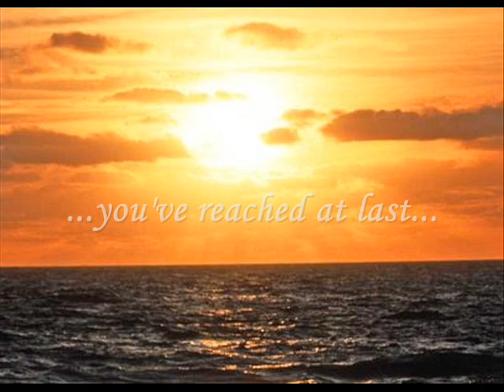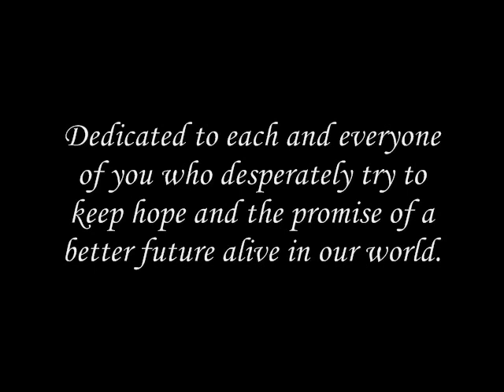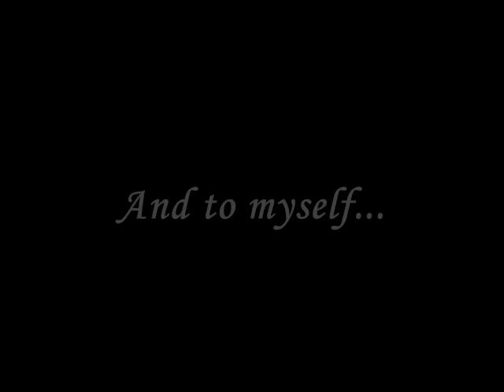The Promise of Hope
This presentation is entitled "The Promise of Hope" and it features the instrumental piece, "Serenade to Spring," by Irish new age group Secret Garden, as well as an original short poem, "Promise of Hope," written by myself.

This video was originally posted on September 21st, 2006.  It was initially popular, but its popularity multiplied dramatically when I posted it as a response to a video by YouTube user JohnnyDurham19.  It was favorited by over one thousand users, reaching people throughout many nations, and I was so proud of that; I'm sorry that it was lost when my old account, TaranWanderer, was terminated.  It is here once again for everyone to enjoy.

I asked for help translating this presentation into different languages, so it could be understood by even more people.  The poem was translated into Chinese, Dutch and Spanish, and I would love for it to be translated into even more languages.

What does the short poem mean?  Well, I didn't really think of its meaning prior to writing it, but I think an interpretation is easy to make.  A white dove embarks on a long, hard, impossible journey across the skies and any man who sees it and knows its mission believes that such a small bird will die prior to completing such task.  The dove finishes said journey and proves that hope and faith are keys for success, no matter how impossible it means.  "That's what is wrong with this lost old world," for we are too quick to believe that the impossible is just that-- impossible, and we don't give the belief of a brighter future a chance.

The poem and presentation were dedicated to a handful of high school friends, specifically, but also to millions of people out there who are touched by the message it tries to send.